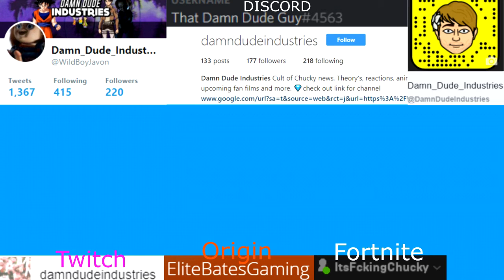Marvel’s Spider Man | E3 2018 Showcase Demo Reaction!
SC - WildBoyJavon
steam - blue_light_saga
playstation - xXSniperBeast123
Xbox - BatesMode 9000
Fortnite name - ItsFckingChucky